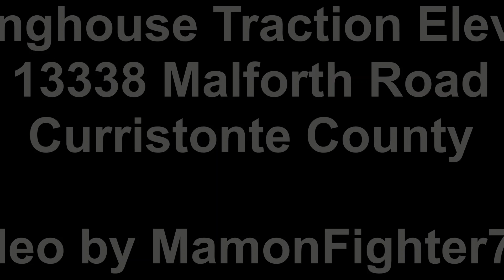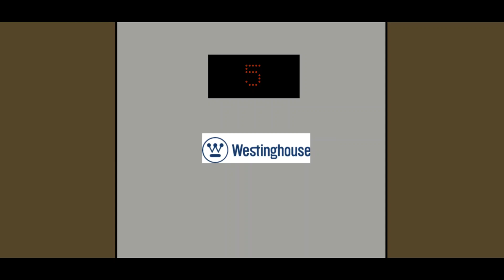Westinghouse Traction Elevators, 13338 Malforth Road, Curristonte County (VF @MamonFighter761 )